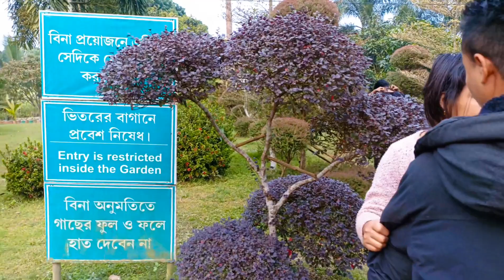chung khum🍒🥀🌻 pai na thang lai mani //shilpa srima Tiprasa vlog//🙏